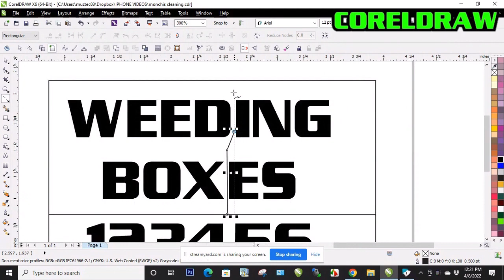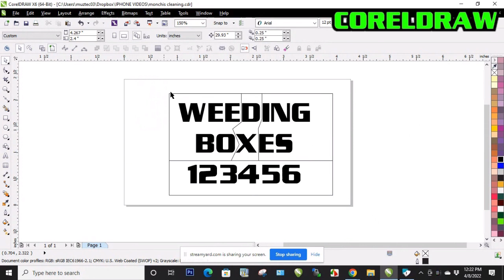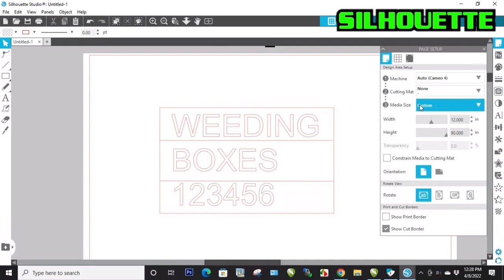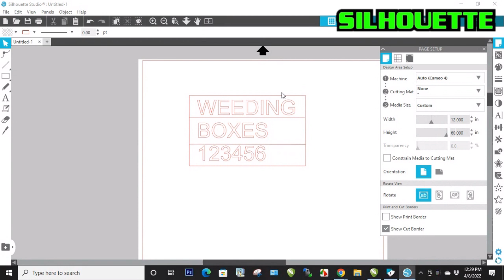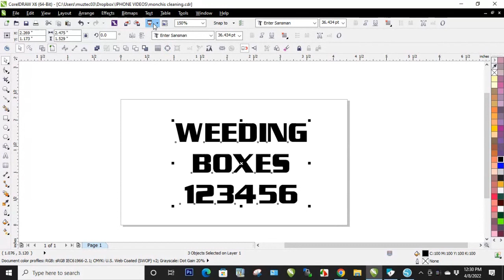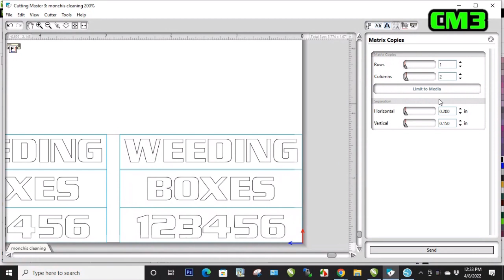Agregando cajas de depilado